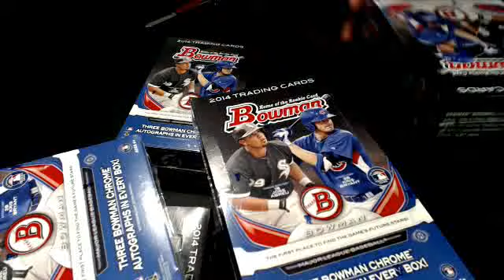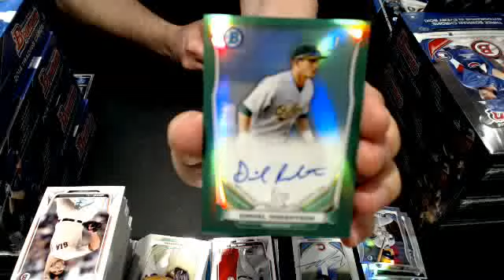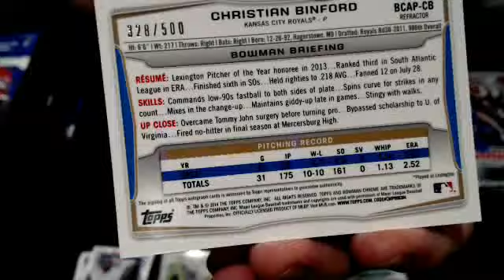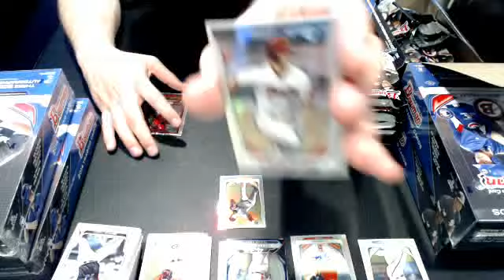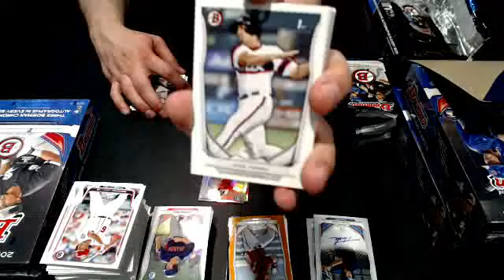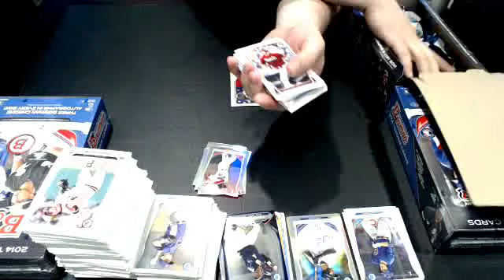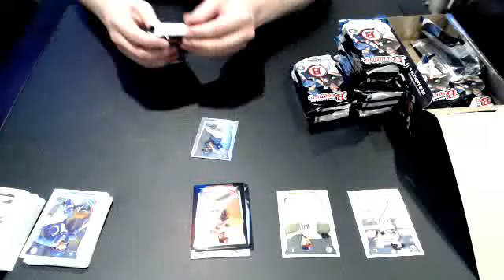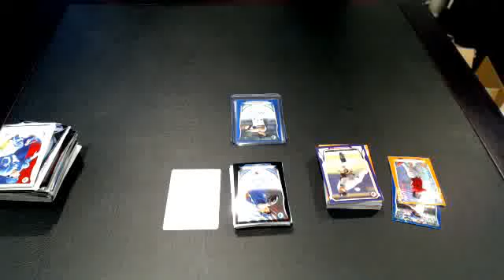2014 Bowman Jumbo Case Break #2 - 5/18/14 - MintSportsCards.com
2014 Bowman Jumbo Case Break #2